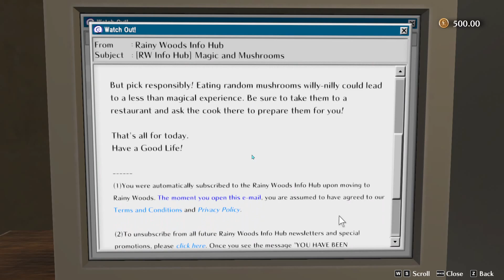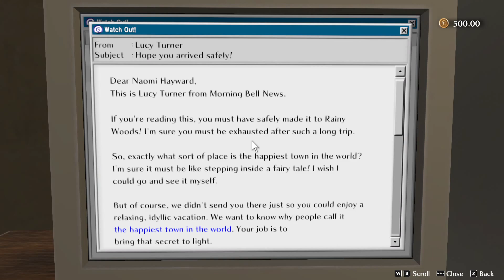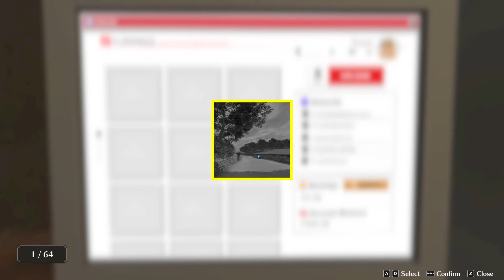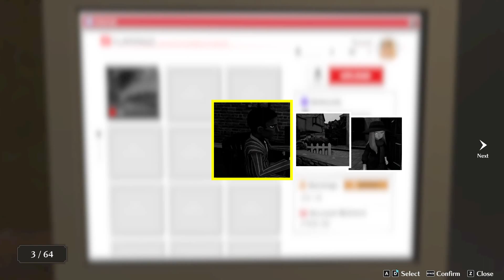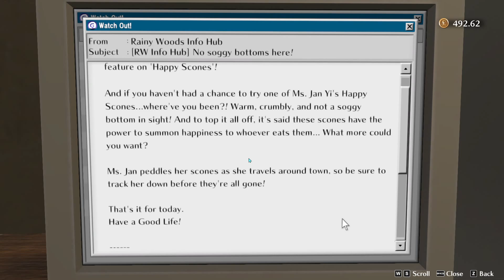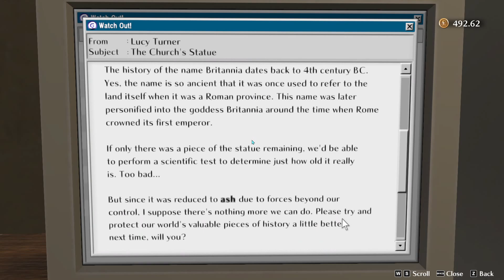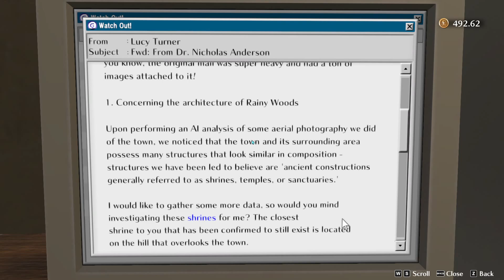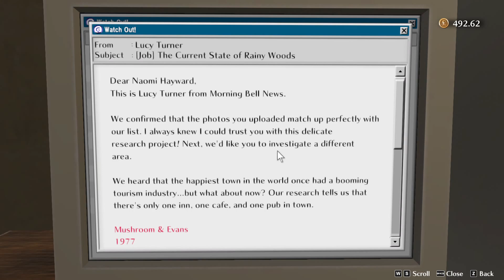Mrs. Stormboy plays The Good Life | First Hour | PC Game Pass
LOML's gameplay while I was asleep from my day job. Please enjoy this video!